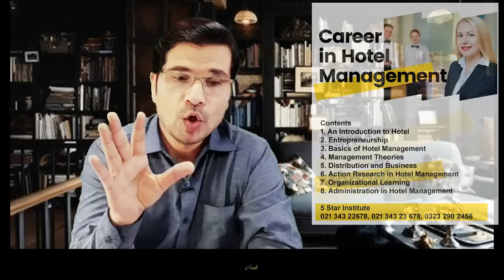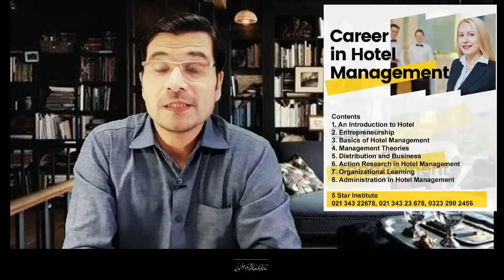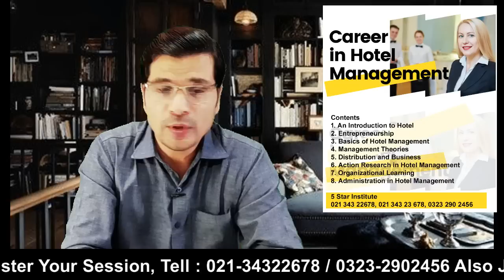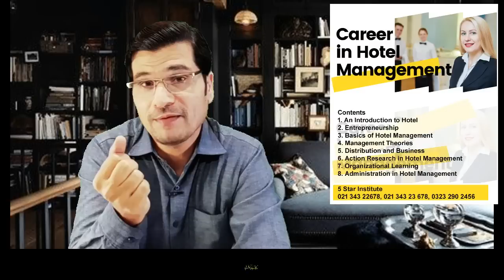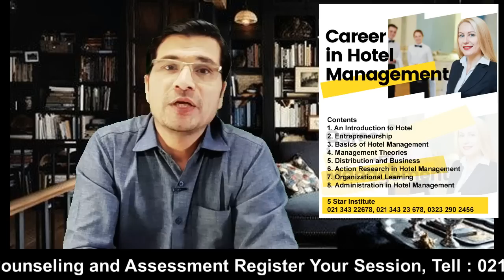Canada Supper Visa Latest Update June 2022 Urdu_Hindi By Easy Visa